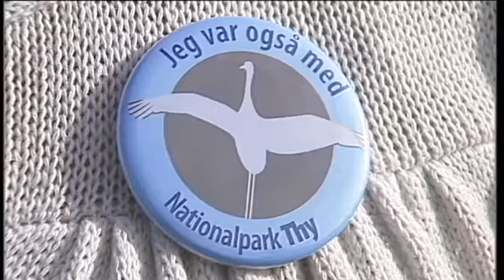Danmark får sin første nationalpark i Thy - 22. august 2008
I Thy er 240 km2 klitheder, plantager og store søer i dag blevet indviet officielt som Danmarks første nationalpark.